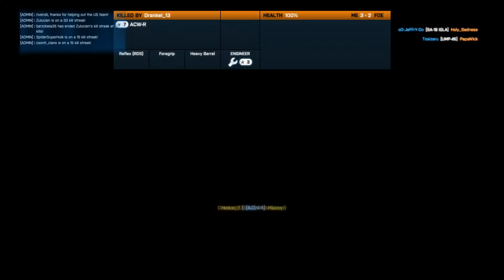I am improving... | Battlefield 3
Unlocked the G53 / HK53 and really enjoy playing with that little thing. Like an MP5, but more spicey.